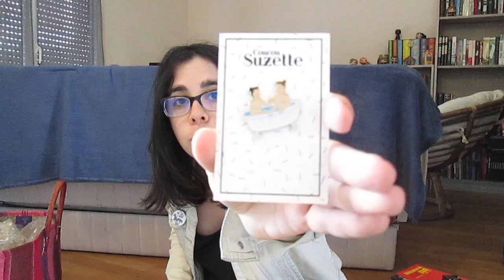Swap avec Céline | Ouverture de mes colis